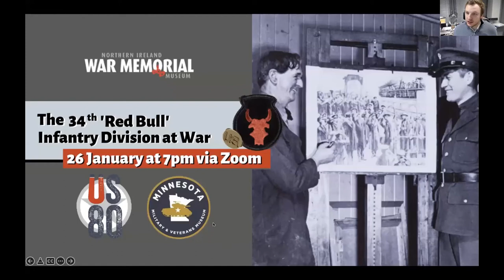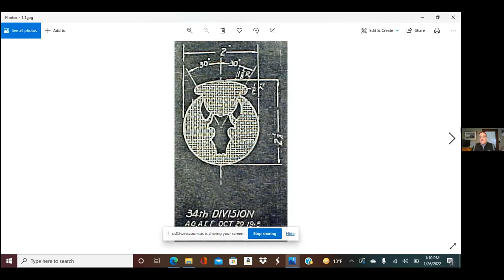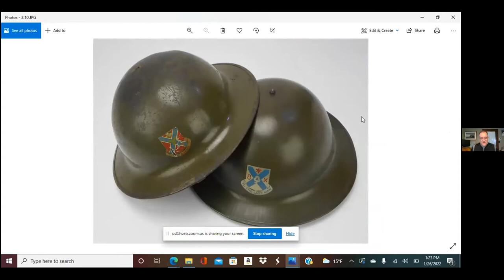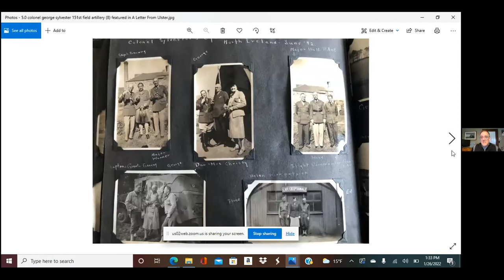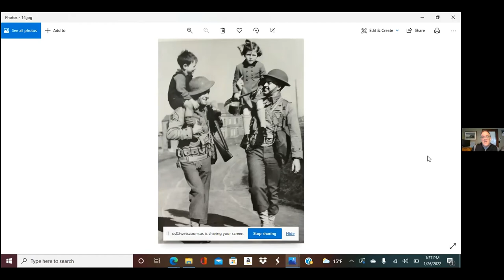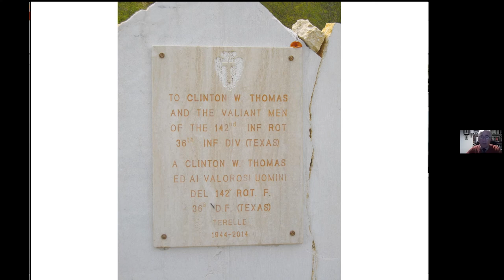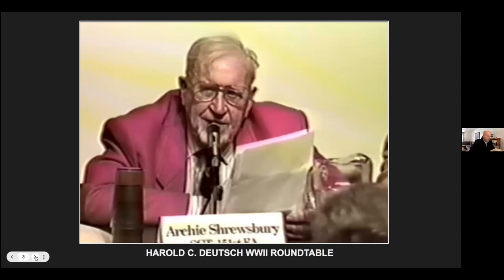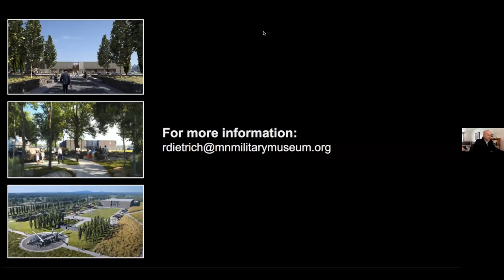The 34th 'Red Bull' Infantry Division at War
On Wednesday 26th January 2022, NIWM marked the 80th anniversary of the official arrival of the Americans in Northern Ireland during the Second World War with a free online talk about 'The 34th 'Red Bull' Infantry Division at War'.

On the 26th January 1942, Private First Class Milburn Henke of the 34th 'Red Bull' Infantry Division was selected to be the 'first' American GI to arrive.

This online talks looks at the division's preparations for WW2, their deployment to and their experiences in NI by the Minnesota Military Museum. Historian Richard Doherty also looks at the Northern Irish view of the American arrival before giving an overview of the 34th Infantry Division's experiences in North Africa and Italy.

This talk was part of NIWM’s US80 programme.

For more information and to view upcoming online talks, please visit our